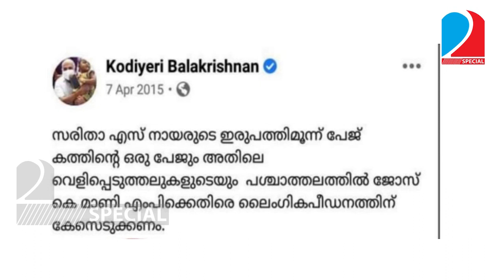ഇത് ജോസ് കെ. മാണിയുടെ പുതിയ മുഖം I kerala Congress M to join Left front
സഖാക്കളുടെ അവസ്ഥ പാവം മാമനോട് ഒന്നും തോന്നല്ലേ